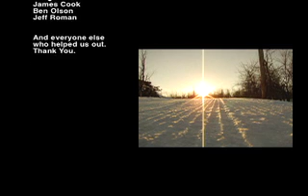a teaser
Snowboarding vid that was made halfway through the year in duluth